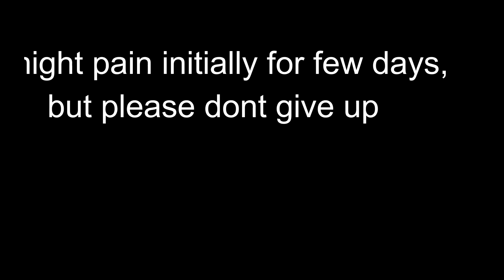i Lost Belly Fat in 10 Days | Simple Exercise for Flat Stomach & Tiny Waist | Abs Workout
Lose Belly Fat in 10 Days | Abs Workout & Exercise for Tiny waist, Flat Stomach & Bloated Belly
1 Week Lose Belly Fat At Home.
Simple Exercise to Lose Belly Fat in 1 Week - Easy Workout to Lose stomach fat, Get Small tiny waist.
Lose water weight and belly fat with simple exercise and workout. Get flat belly. Get a small waist and tiny stomach.